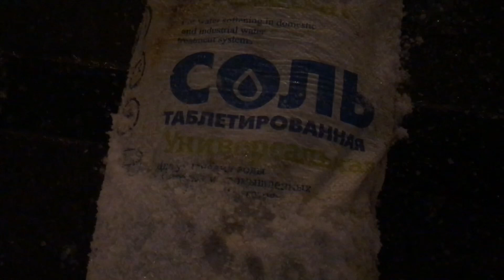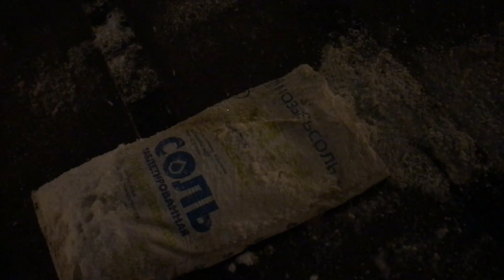ЛОКДАУН ПО-КИЕВСКИ! Каток и ёлка возле Арки дружбы народов!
Друзья, в Украине с 8 января по 24 января 2021 года ввели локдаун. Но жёсткие ограничения коснулись не всего. Например, общественный транспорт в Киеве работает, тогда как весной 2020-го он не работал. Вначале, 8 января, открытые катки в городе закрыли, так же как и фудзоны, сувенирные палатки, карусели и другие развлечения. Через несколько дней катки вдруг открыли, обязывая организаторов соблюдать новые правила работы: 1,5-метровая дистанция между людьми и не более 20 человек на площадке. Как видите в этом видео, это не соблюдалось, людей на катке было намного больше, и они часто сталкивались. Логику в новых правилах локдауна по-киевски я не могу узреть. И у меня напрашивается вопрос: а почему тогда не разрешили карусели? Ведь в отдельных кабинках карусели как раз больше соблюдается дистанция между людьми. Почему запрещаются одни развлечения и разрешаются другие? О загадочных ограничениях на продажу некоторых предметов в магазинах не говорил только ленивый. И много таких вопросов возникает не только у меня, но и у других людей.